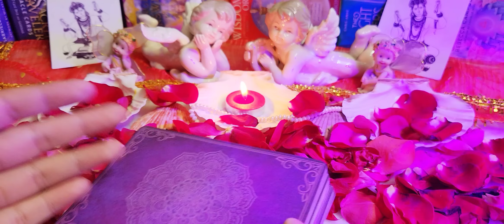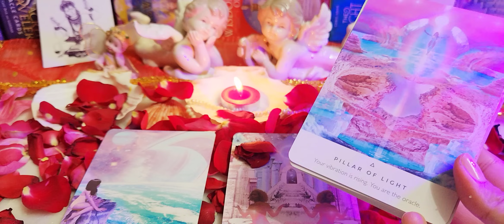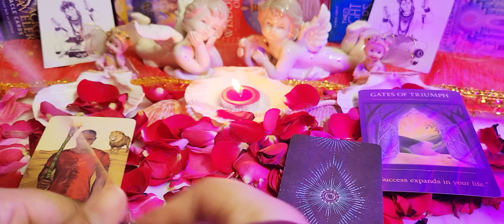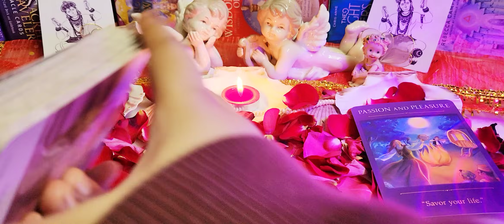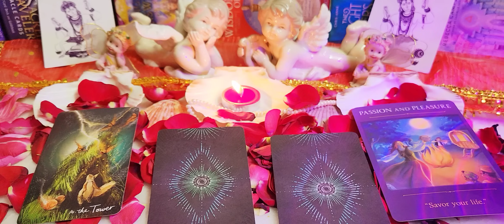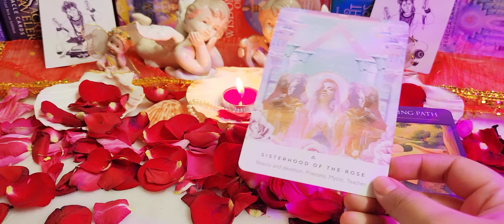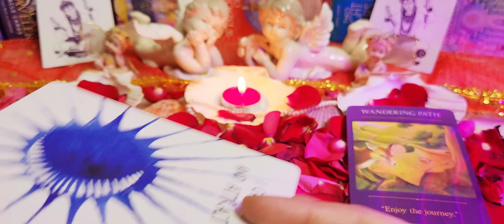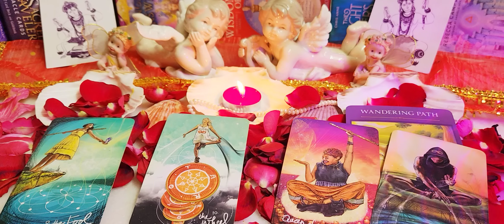Someone is out there manifesting😱YOU🤩Who is this person🧐the result of this manifestation🧿Tarot🌛⭐️🌜🔮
Today's topic - Someone is out there manifesting😱YOU🤩Who is this person🧐the result of this manifestation🧿
This is purely intuitive based reading.

⭐️Time stamps ⭐ choose pile through your intuition.

Close up look for pile - 01:46

Pile selection.

⭐️Pile 1. 🍇- 02:06

⭐Pile 2.  🍑- 20:34

⭐Pile 3.  🍒- 36:34